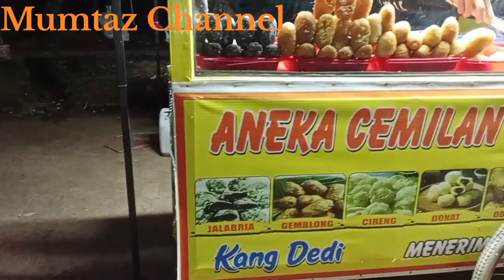CEMILAN KHAS BANDUNG BUMI OREN •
ANEKA CEMILAN
KHAS BANDUNG KANG DEDY
HARGA 2000 AN.

Pasar Minggu Bumi Oren
Cimekar Cileunyi
Kab Bandung.

Kuliner ini baru sekitar 2 mingguan berjalan, menyajikan kuliner jajanan tradisional khas Jawa Barat.

Sangat banyak menu jajanan tradisional yang disajikan disini, ada Odading, Cakue, Gemblong, Cireng dll, yang merupakan kesukaan semua orang.

Harga nya sangat murah, hanya 2000 per pc.
Sehari mampu terjual lebih dari 10 kg tepung untuk semua jenis jajanan tradisional ini.

hanya penjualan langsung

Tempat:
Cimekar Cileunyi
Kab Bandung